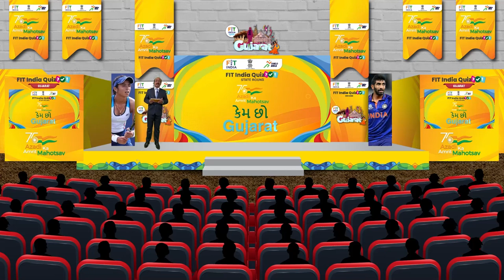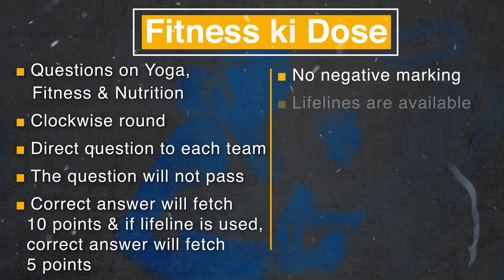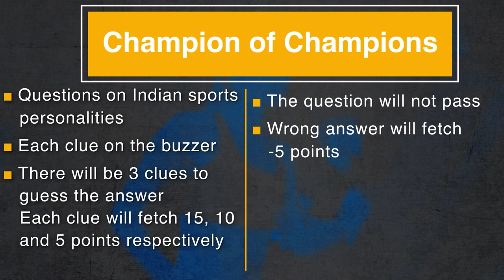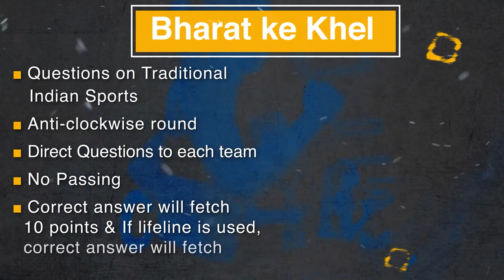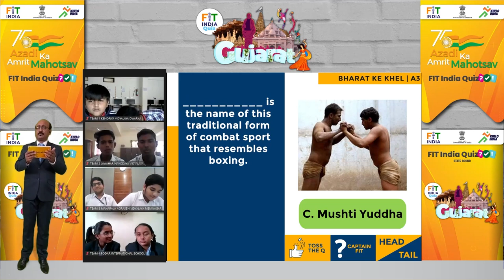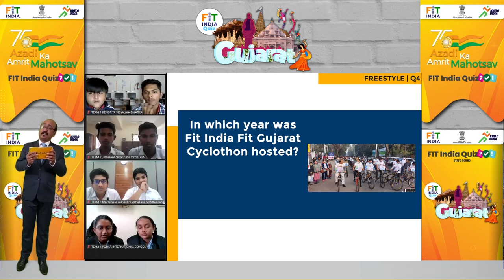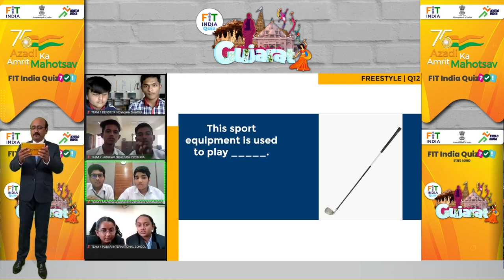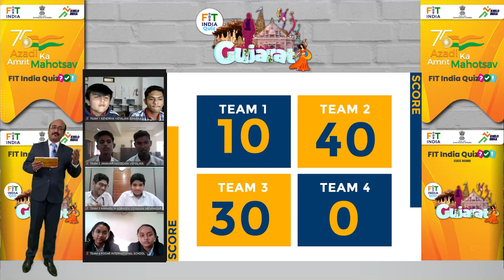Ep. #24 : Fit India Quiz | Gujarat | Quarter - Final 4 | Azadi Ka Amrit Mahotsav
Fit India Quiz | Gujarat | Quarter - Final 4 | Azadi Ka Amrit Mahotsav